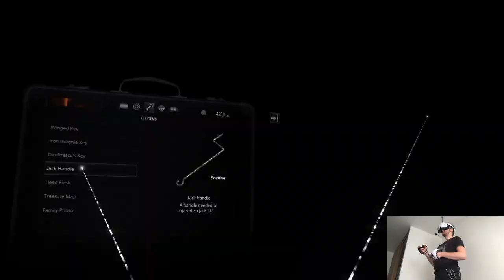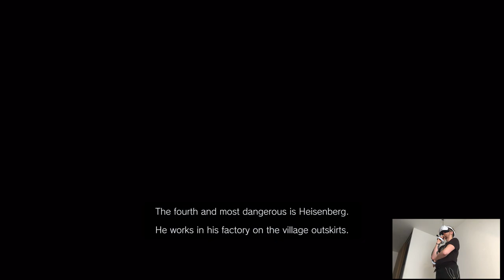FOUR-WINGED KEY - Resident Evil Village VR Mode | Part 13 Playthrough | Sony PlayStation VR2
Hi

I have yet to touch my laptop this weekend like I was that busy with preparations and stuff but just like always I'll eventually sit down to make some magic. I saw that the legend itself Mr Roblox got released on App Lab (apparently it'll transition to the official store later on, when well I bet before Christmas, can't have perfect timing than that), was gonna record something on it though I ran out of time yesterday so I'll try to fix up a clip next week. Seems like a big deal even though not much's happening recently, I never had any experience with it besides seeing memes on the Internet, should be an interesting situation once I'll log in lol.

Short PC specs:

i9-9900KS
RTX 2080ti
32GB RAM 3200MHz
2TB SAMSUNG 970 EVO PLUS M.2